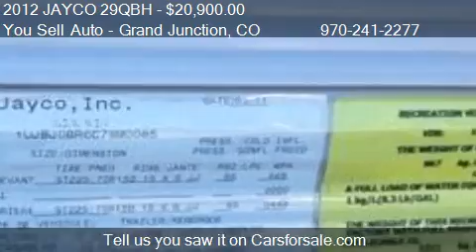2012 JAYCO 29QBH Jay Flight Series M-29 QBH - for sale in Gr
You Sell Auto - Grand Junction
2497 Hwy 6 and 50

Come test drive this 2012 JAYCO 29QBH Jay Flight Series M-29 QBH for sale in Grand Junction, CO.

We specialize in providing friendly and informative service, while offering you a nice selection of vehicles.  Financing is Available For Those Who Qualify: Apply Good Credit?  Low Rates?  We Can Help!  We are a Credit Union Direct Connect (CUDC) Dealer, and are Member Direct with over 30 Credit Unions.  We also have Special Finance Options for those with Credit Troubles (WAC/WAD) Your Trade-In is Welcome, Optional Extended Warranties Are Available on Most Vehicles.  All Prices are Subject to a $295 Fee, for Dealer and Handling.  We are located at 2497 Hwy 6 and 50, Grand Junction, Colorado - Mesa County: a close drive for those on the Western Slope ( Fruita Clifton Palisade Redlands Delta Hotchkiss Olathe Montrose Ridgway Telluride Ouray) - also close for those in the High Rockies ( Glenwood Springs Aspen Vail Rifle Parachute Eagle New Castle Gunnison).

Great looking travel trailer in excellent condition.  Great layout for the family with dbl bunks in rear, master bedroom up front.  Very cozy interior.